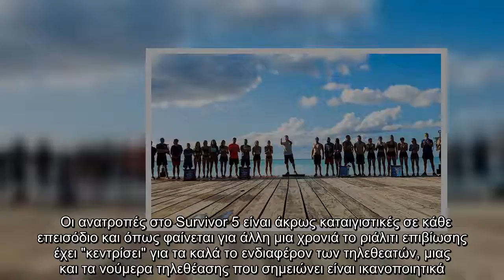Survivor διαρροή: Παίκτης αποχώρησε λόγω προβλήματος υγείας! Μάθε ποιος!